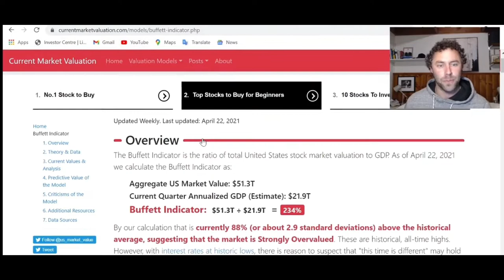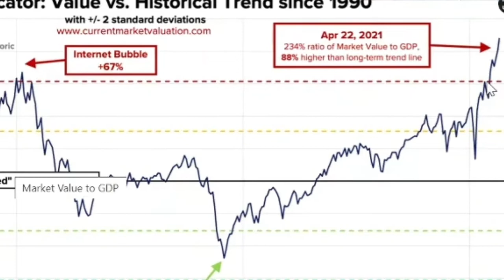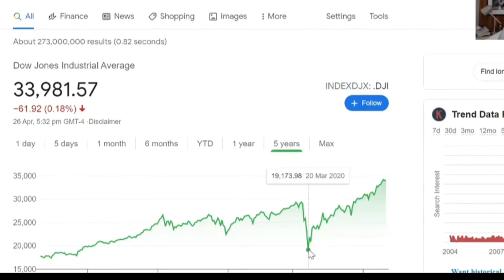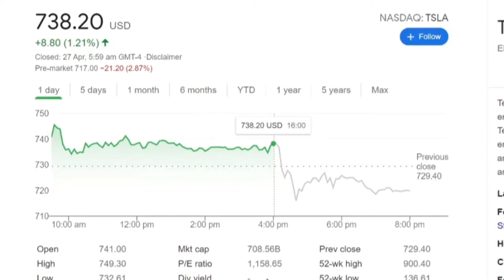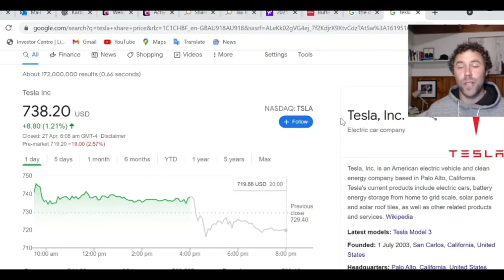WARREN BUFFETT'S TIMELESS ADVICE ON HOW TO INVEST IN 2021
It's that time of year when we can sit down and watch the legendary billionaire investor Warren Buffett and his business partner, Charlie Munger, at the annual Berkshire Hathaway meeting this weekend on yahoo

Berkshire Hathaway, which is run by legendary billionaire investor Warren Buffett, is a holding company engaged in a number of diverse business activities. Buffett is regarded as the ultimate value investor following the Benjamin Graham approach to finding value.

Berkshire's 13F holdings are often held for years and even decades at a time. With low turnover and high conviction top holdings, Berkshire's portfolio is a popular investment model for backtesting and copying.

The Buffett Indicator is the ratio of total the United States stock market valuation to GDP.

2021 Berkshire Hathaway Annual Shareholders Meeting this weekend. Yahoo Finance is the exclusive online host of the 2021 Berkshire Hathaway Annual Shareholders Meeting taking place on Saturday, May 1st in Los Angeles. The live stream begins at 1pmET. Berkshire Hathaway Chairman and CEO Warren Buffett will be joined by Vice Chairman Charlie Munger, and both will share their unscripted views on Berkshire Hathaway, the markets, the economy, corporate governance, and a lot more

The Barefoot Investor
Rich Dad Poor Dad
Rich Dad's Retire Young Retire Rich
The 4-Hour Work Week
The Dhandho Investor
The Education of a Value Investor
The Little Book That Still Beats the Market

More advanced books once you have got the swing of things

100 Baggers
The Intelligent Investor
The Acquirer's Multiple

00:00 Introduction
00:45 Berkshire Hathaway meeting this weekend
01:40 The Buffett Indicator
03:15 17 years no growth in the market
06:15 How does that compare to today
07:40 Tesla PE ratio
08:45 Conclusion

If you have any other good investing-related books you recommend then drop them in the comments below cheers. There is no additional charge to you!